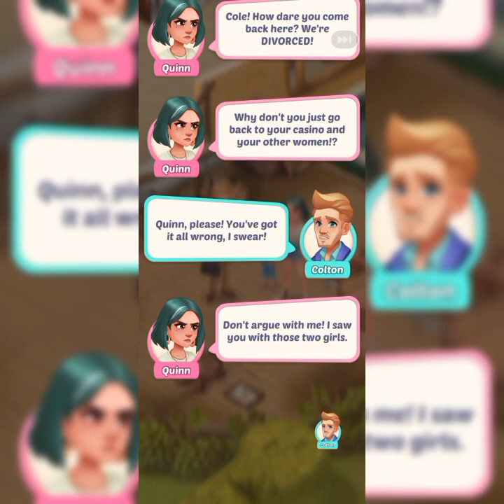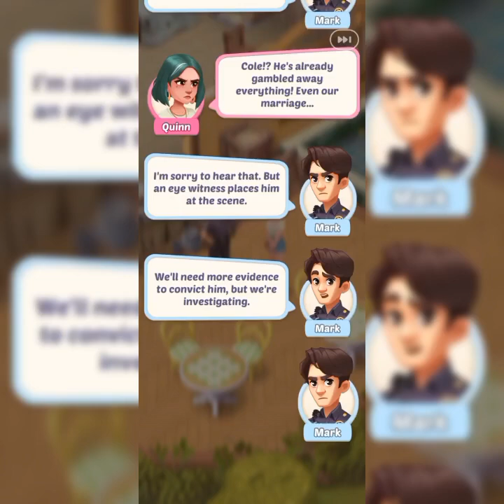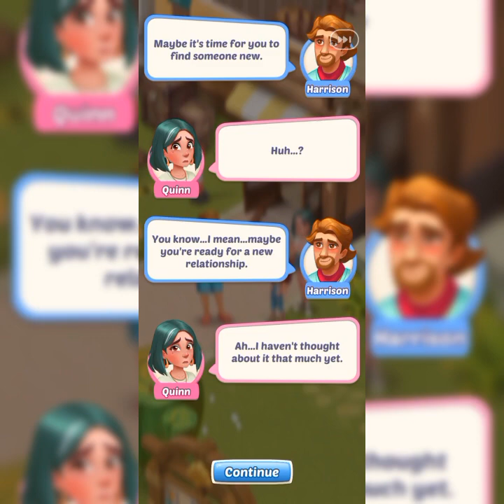Gossip Harbor gameplay, Part 1✨️